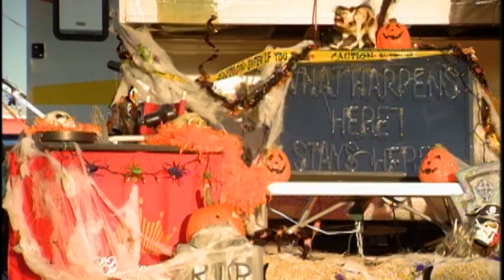Talladega Superspeedway Infield